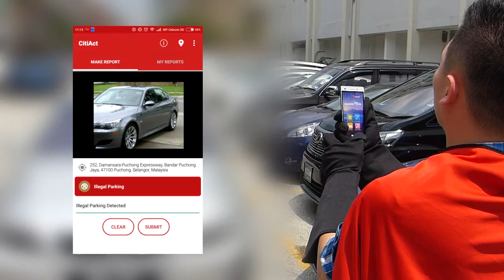CitiAction Heroes Contest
CitiAct provides an avenue for citizens to raise complaints regarding their neighborhood and surroundings. Whether you've discovered a pothole, a fallen tree, or simply can't bear the view of an unattended garbage, use CitiAct to report them.

Apart from issuing a public service report, CitiAct allows you to participate in a global effort to build live heatmaps within your surroundings. By default, the app can do this passively in the background. You can view the heatmaps available on our

Simple steps to participate in our CitiAction Heroes Contest and get a chance to WIN UNLIMITED GIVEAWAYS! !

1. Download CitiAct App from AppStore or PlayStore.
2. Register a CitiAct account using CitiAct App.
3. Start searching for cases relevant to the specified categories and capture them via CitiAct App.
4. Select the related category, write a simple description and submit via CitiAct App.
5. Check your ranking at CitiAction Heroes Contest site.

*Contest period: 4 August 2015 to 4 October 2015.
*T&C apply.

for more information.